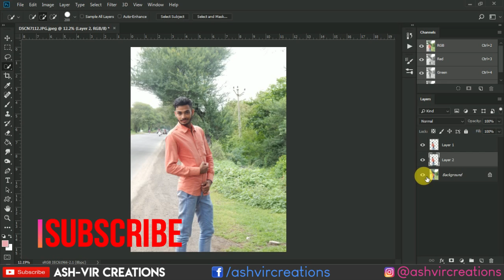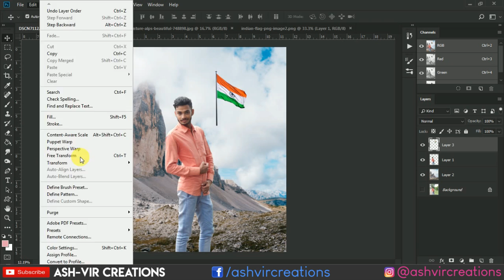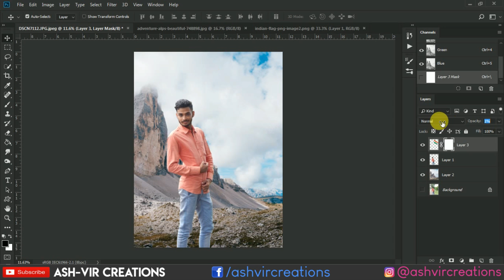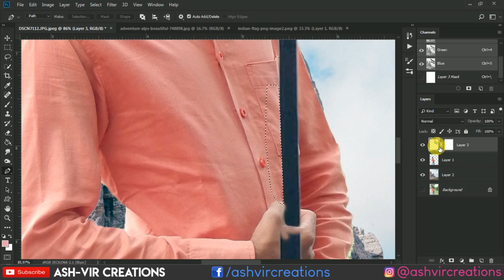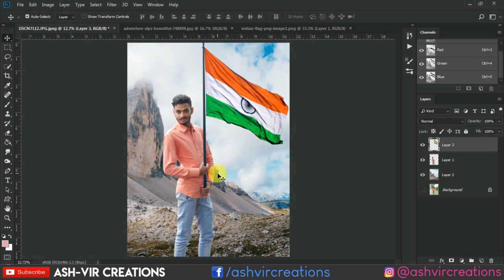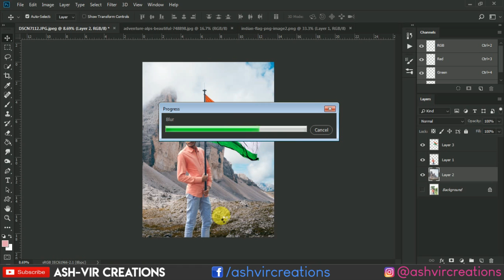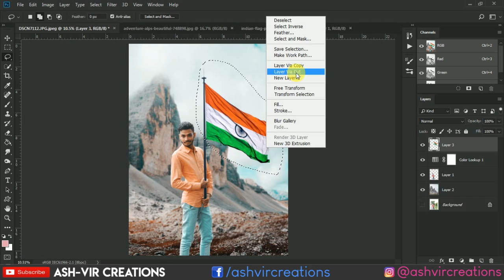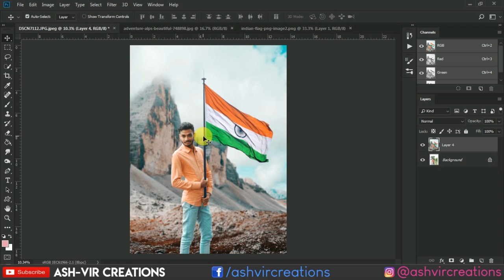Independence Day Special Photo Editing | Boy Holding Flag Photo Manipulation in Photoshop cc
Before coming to the point of Editing, the most important thing is the Photography. Yes your Photo which you are going to edit should be perfectly captured with perfect angle & in Perfect Pose than only you can edit tht photo well to make it look more better. Well in this Video I have shown how to edit the image of boy holding flag photo manipulation in photoshop. How to edit photos using adobe lightroom also there in my tutorials. So Kindly watch every kind of stuff which you really looking for and get expertise in ur skills of photoediting and as well as video editing.
I have the collection of every kind of videos for complete online photoshop course.